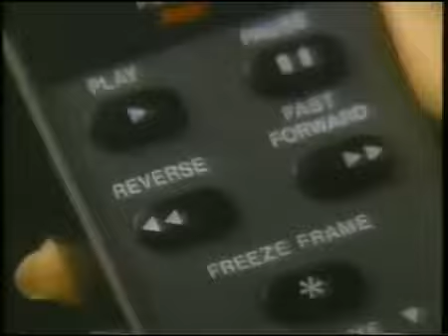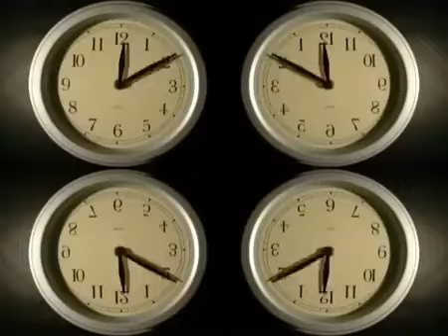Ken Laszlo 1 2 3 4 5 6 7 8 Official Video